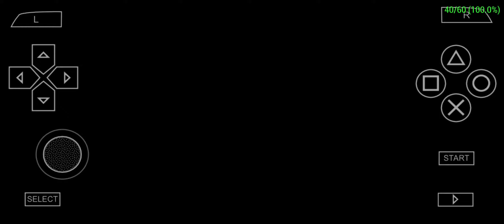Tactics Ogre: One Vision - Let's Play - Part 26 - The Siege of Coritanae Castle (3N)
The first part of this siege is always pretty easy. Swing a right, and the enemy boss advances right into you. This boss didn't advance as far as I'm used to, but it all went pretty well. The second part of this fight is always a slog for me. I ended up needing a full rewind to try an even more drastic tactic, but it worked. Even though I was 3-4 levels down, I managed to put Xaebos down.